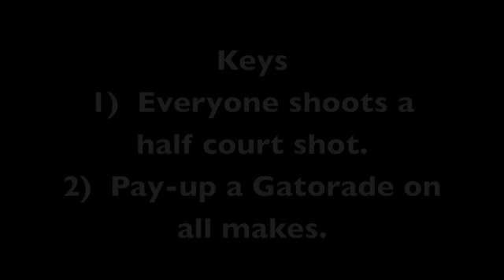Half Court Shots